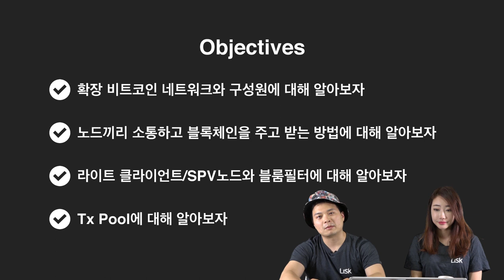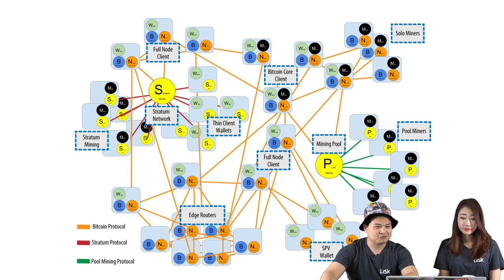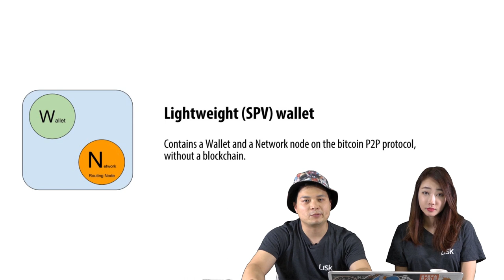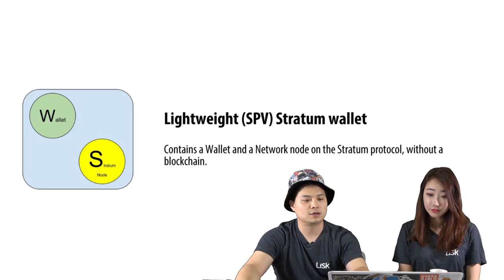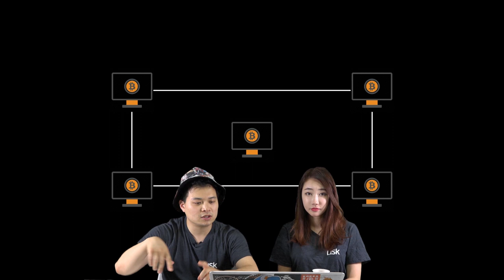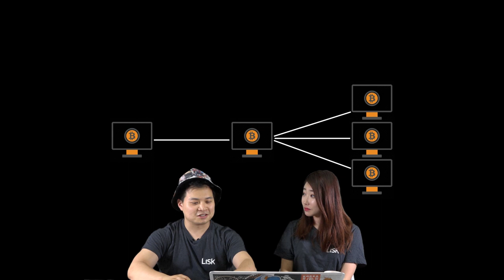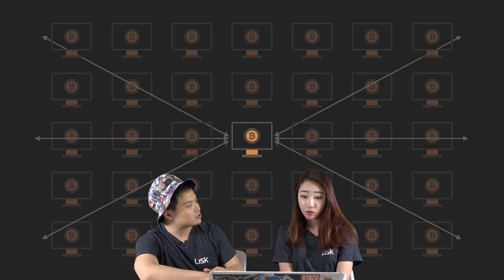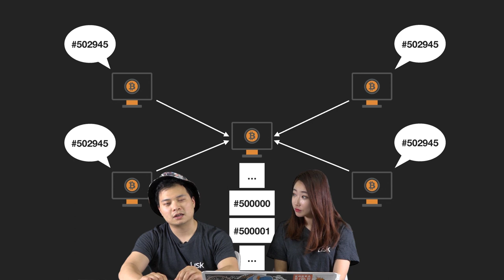에피소드7 上: 확장 비트코인 네트워크?!?! 8장